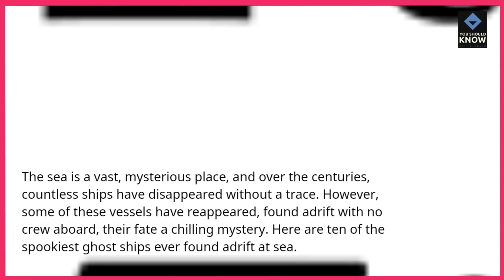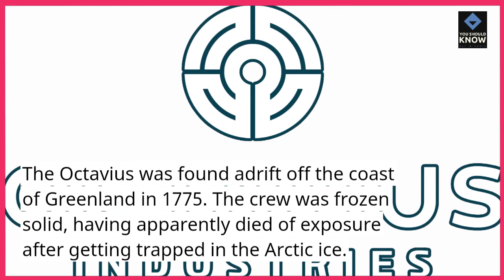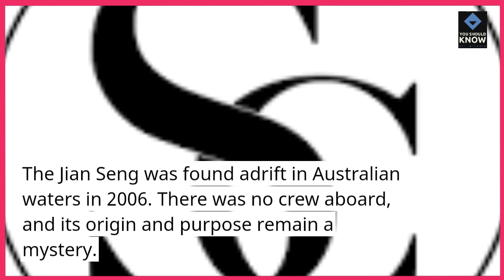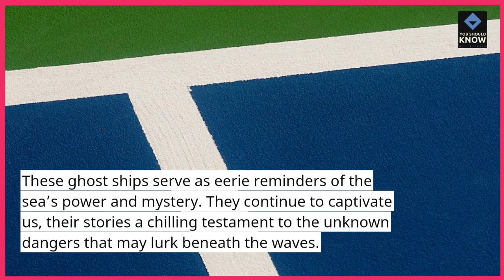Top 10 Spookiest Ghost Ships Found Adrift at Sea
Sail into the realm of maritime mystery with our top 10 list featuring the spookiest ghost ships found adrift at sea. From abandoned vessels to spectral sightings, these ghostly maritime tales are filled with intrigue and maritime lore.